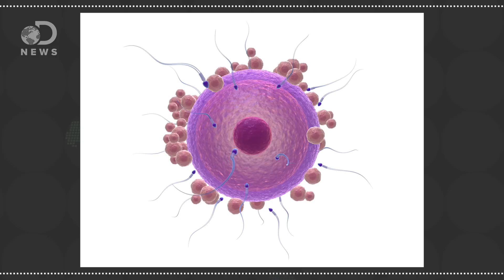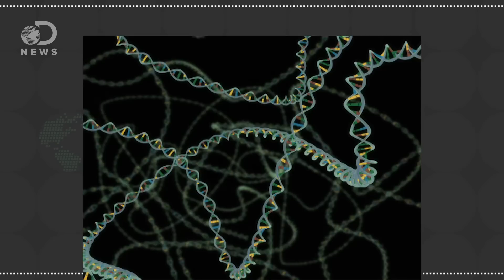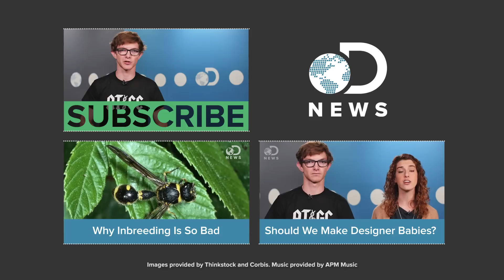How Genetically Similar Are You To A Stranger?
How related are you to a random stranger, and how would we go about figuring that out?

Meiosis and Formation of Eggs and Sperm

App to prevent 'accidental incest' proves a hit with Icelanders
"The risk of Icelanders accidentally sleeping with a relative is apparently high enough to justify the creation of a smartphone app to help prevent it."

1 in 200 men direct descendants of Genghis Khan
"In 2003 a groundbreaking historical genetics paper reported results which indicated that a substantial proportion of men in the world are direct line descendants of Genghis Khan."

"The proportion of human genetic variation due to differences between populations is modest, and individuals from different populations can be genetically more similar than individuals from the same population."

"Help! I cannot seem to grasp why siblings are said to be 50% alike genetically when humans are said to be, say, 85% the same genetically as mice."